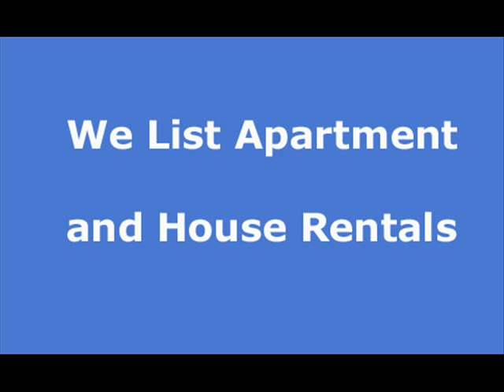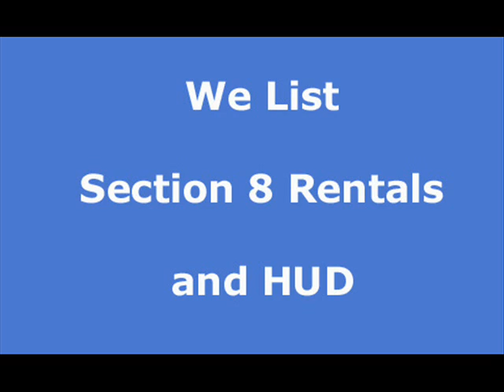Baldwin Park apartment rentals, house rentals and real estate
Search new Baldwin Park apartment rentals and Baldwin Park house rentals daily. We have the largest selection in California. Landlords and owners list free of charge. All types of credit welcome as well as section 8 welcome. If you have pets we will find you a place. to set up an appointment and view other property availabilities.